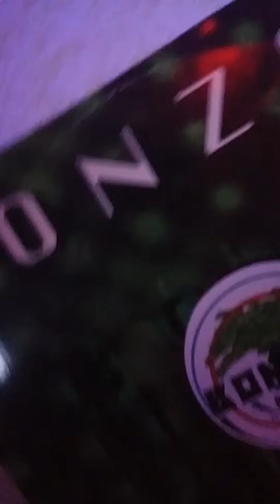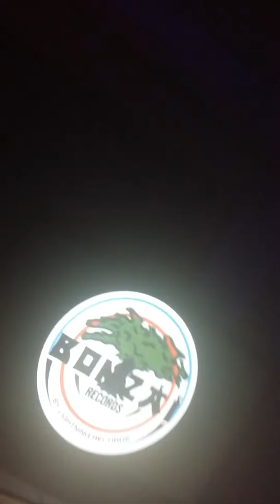Live vanuit de Ravecel / Jones & Stephenson - The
Live vanuit de Ravecel / Jones & Stephenson - The first rebirth / djjim produced /